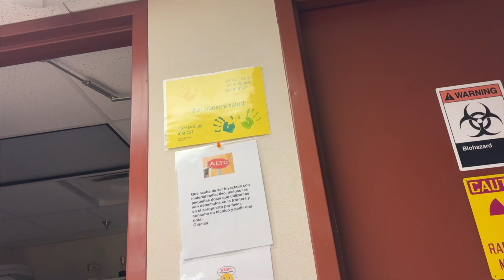Hoy toca TOMOGRAFIA DE HUESOS y después a distraernos un poco